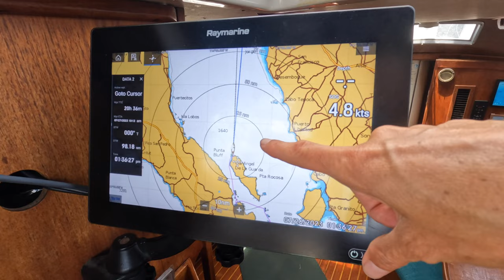WHY do we HAVE to do THIS?? The NOT so FUN side of BOAT LIFE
haul out time